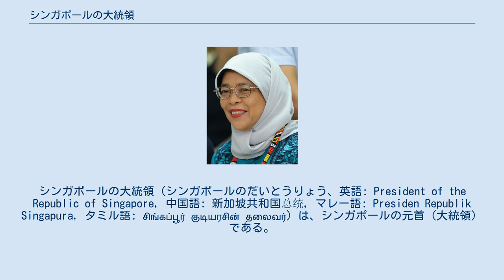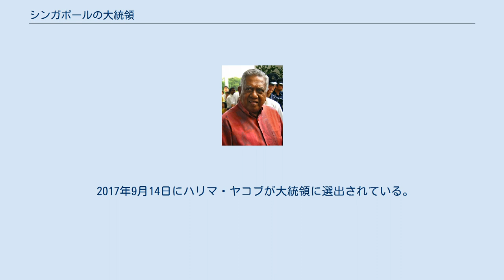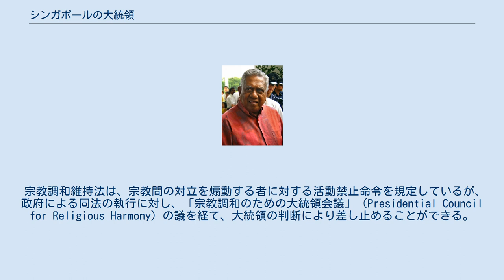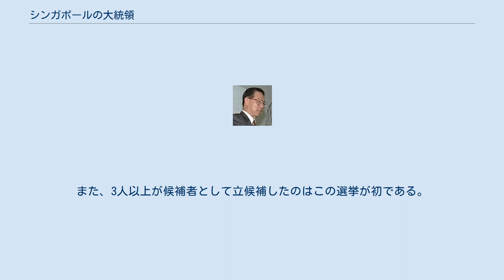シンガポールの大統領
シンガポールの大統領（シンガポールのだいとうりょう、英語: President of the Republic of Singapore, 中国語: 新加坡共和国总统, マレー語: Presiden Republik Singapura, タミル語: சிங்கப்பூர் குடியரசின் தலைவர்）は、シンガポールの元首（大統領）である。
 ウェストミンスター・システムを取るシンガポールでは大統領は儀礼的な存在であり、行政権を保持しない。
行政権は内閣（長は首相）にある。
1993年の選挙よりも前は大統領は国会によって選ばれていたが、1991年に憲法が修正され、直接選挙によって選ばれるようになった。
それに伴い大統領の権限も拡大された。
直接選挙で選ばれた初代大統領はオン・テンチョンで任期は1993年9月1日から1999年8月31日までだった。
 2016年11月、大統領選挙制度の憲法改正が行われ、マレー系、中国系、インド系の民族集団の中で直近の5期にわたり大統領を出していない民族集団があった場合はその民族集団に属する者しか立候補できないことになったため、2017年の選挙での候補者はマレー系に限定されていた。
 2017年9月14日にハリマ・ヤコブが大統領に選出されている。
 シンガポール大統領の特徴的な権限として、財政規律維持のため、大統領顧問会議（Council of Presidential Advisers，CPA）の議を経て、自らの判断で行使できる差し止め権が広く認められていることが挙げられる。
大統領がCPAの議を経て差し止められる対象には以下のようなものがある。
 CPAは6名で構成され、そのうち大統領が2名を指名、首相が2名を指名、最高裁長官が1名を指名、PSCが1名を指名する。
CPAの議長はこの中から大統領が指名する。
 宗教調和維持法は、宗教間の対立を煽動する者に対する活動禁止命令を規定しているが、政府による同法の執行に対し、「宗教調和のための大統領会議」（Presidential Council for Religious Harmony）の議を経て、大統領の判断により差し止めることができる。
 また、議会の解散、大統領の権限を縮小する法案、国民投票で2/3以上の支持を得ていない憲法的法の改正案については、大統領が単独で、自らの判断によって差し止めることができる。
 首相の任命も大統領単独の判断で行われるが、内閣は議会に責任を負うため、実際には多数党のリーダーが任命される。
 1999年、2005年と候補者が1人しかいなかったために不戦勝となり、1993年以来の投票となった。
また、3人以上が候補者として立候補したのはこの選挙が初である。
結果はトニー・タンが745,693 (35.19%)の有効票を集め、勝利した。
また2017年9月23日に大統領選挙が行われる予定であったが、候補者が1人を除いて全員要件を満たしておらず失格となったため再び不戦勝となっている。